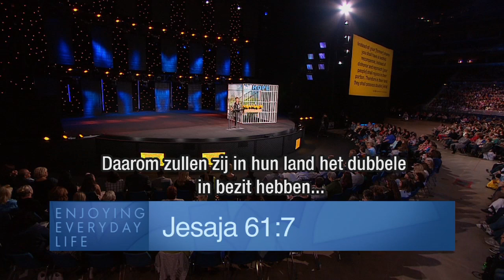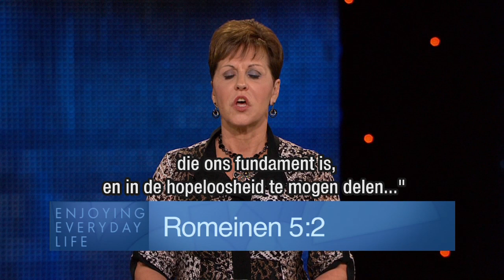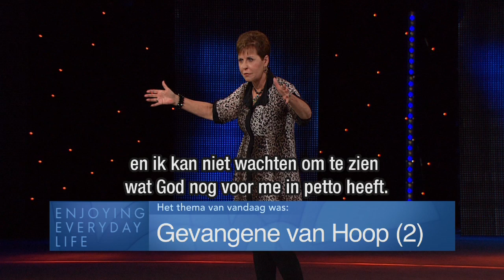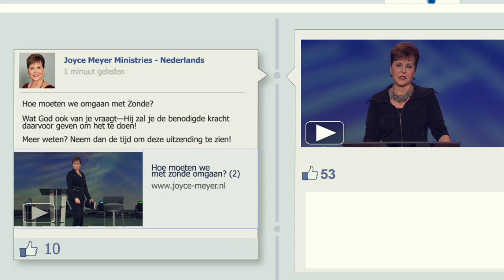Gevangene van hoop (2) – Joyce Meyer – Gedachten en woorden beïnvloeden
Veel mensen zijn wanhopig als ze in hun leven op hun omstandigheden gaan zien. Maar de Bijbel zegt dat God de bron is van alle hoop. Als we gevangenen zijn van de hoop kan geen gevangenis ons meer gevangen houden.